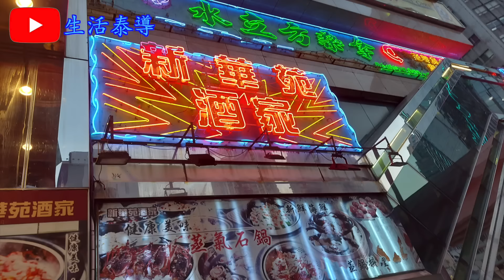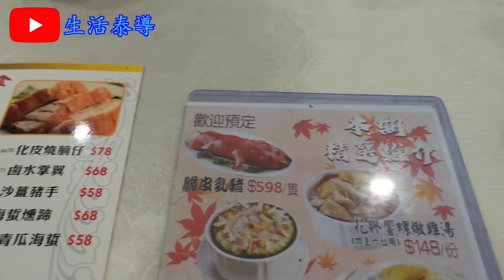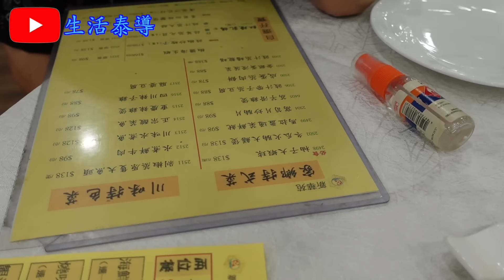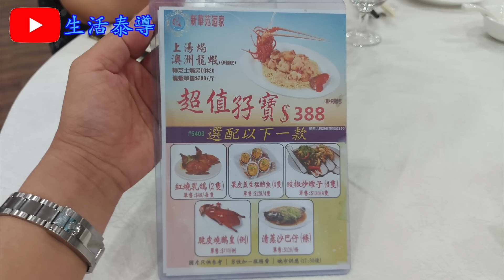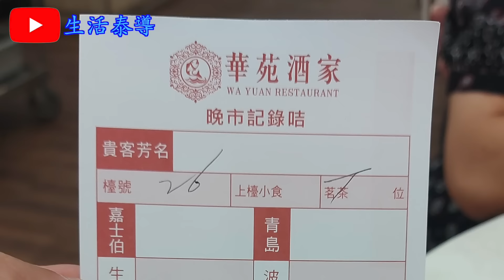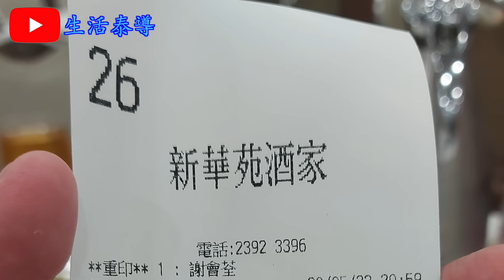【平帆食堂】旺角 | 新華苑酒家 | 再去朝聖都冇失望 | 脆皮燒乳鴿(2隻) | 粟米魚肚羹 | 清蒸沙巴仔 | 即燒乳豬(例牌) | 可用八達通 | ( Chinese Cuisine )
新華苑酒家

地址: 旺角旺角道1號旺角道壹號商業中心1樓
電話: 23923396

超值兩位任選擇套餐 --- 脆皮燒乳鴿(2隻) ✔️
超值兩位任選擇套餐 --- 粟米魚肚羹 ✔️
超值兩位任選擇套餐 --- 清蒸沙巴仔(1條) ✔️
超值兩位任選擇套餐 --- 雲耳勝瓜炒牛肉 ✔️❌
即燒乳豬(例牌) ✔️
花膠北菇玉掌煲 ✔️❌
翡翠蛋白炒飯 ❌